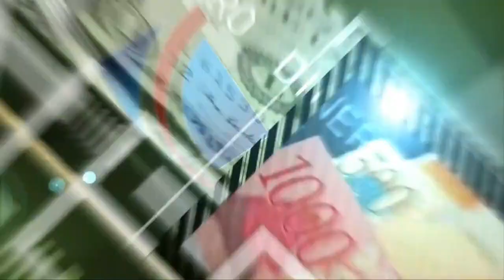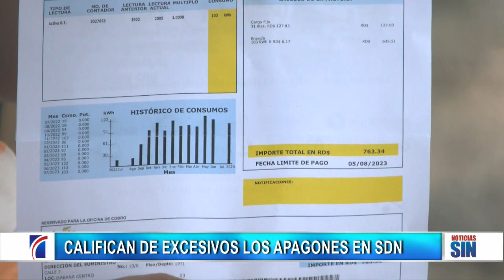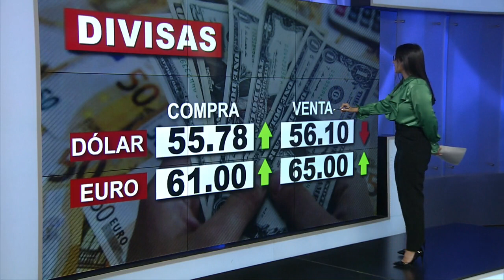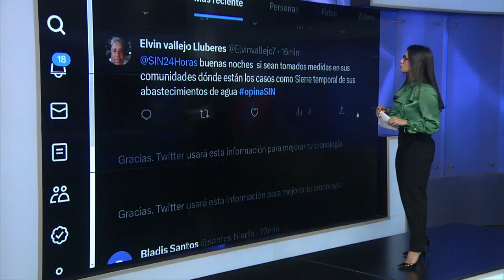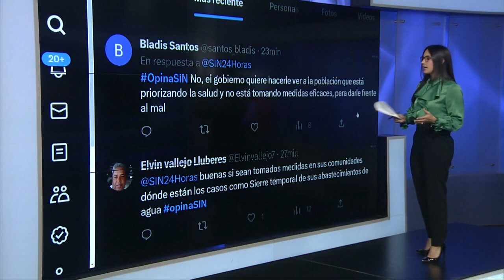EmisiónEstelarSIN: FP, empresarial y apagones